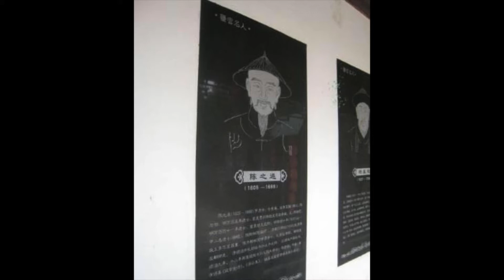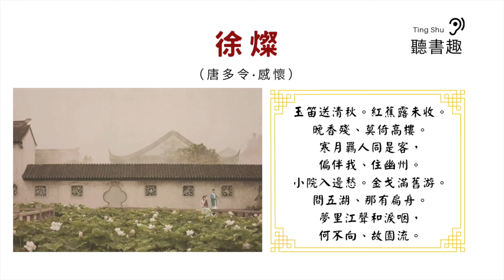[聽書趣～清史很有趣第54集] 明末清初的文人女中翹楚，徐燦的詞境蕩氣回腸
清朝是中國最後一個君主封建的王朝，從努爾哈赤建立的後金政權，歷經十三朝十二帝，我們用現代人的視野，以故事說人物，以人物說歷史，以歷史說人性，讓您解讀歷史人物，真相與智慧。

「一書能寫中外事，萬字訴盡千古情」，我們透過朗讀的方式，讓您隨時隨地，隨意地徜徉在朝代的歷史洪流中，知古今，悟人性，得智慧。

一書能寫中外事，萬字訴盡古今情，
歡迎您收聽～歷史其實很有趣。
清史其實很有趣～第54集，
明末清初女性文學家

明末清初，是社會動盪的時期，
但是女性文學家，卻在這個時候活躍了起來，
因此她們的文學創作，更是一舉跳脫出來，
成為了當時文壇的奇葩。

當時，女子結社、撫琴對弈、切磋詩藝的風氣日盛，
尤其是江蘇跟浙江兩省，更是才女輩出。
其中與柴靜儀、朱柔則、林以寧、錢雲儀合稱  蕉園五子 的徐燦，
便是這樣脫穎而出了。
徐燦在詩詞枝葉繁茂的清代，
詩詞雙優、巧工繪師，尤以填詞知名於世。
是唯一能夠與李清照齊名後世的女詞人，

徐燦生於明末清初，自幼受到父親徐子懋的文學薰陶，
經史皆通，很受徐子懋的喜愛，
後來嫁給了明末清初的知名詩人陳之遴，
婚後不久，陳之遴進士及第，前途一片大好，
但是好景不常，被崇禎皇帝永不敘用。
夫妻二人只好離開京城，回到了海寧，
這次的不順的仕途，對於陳之遴的打擊很大，
但是他心中，仍然存留一絲對官宦前途的留戀。

明朝滅亡之後，陳之遴歸降了大清，
深受儒家思想的徐燦，對於國家一直懷有忠貞之情。
明清更替，有的人誓死如歸，抗爭到底，
有的人明哲保身，徐燦身受明恥守節的時代精神影響，
有著一顆充滿憂患的愛國心，
所以見到丈夫，服從而不抗爭的命運，實在是難以接受，
但是她已經嫁為人婦，丈夫才是左右家庭命運的轉輪，
受到封建思想影響，只好默默追隨丈夫，
所以心情矛盾而憂愁之極，再加上留駐京師，徐燦的心系家鄉，
隱居的夢想難以實現，內心更是哀怨、悲楚。

徐燦與丈夫的理想追求不同，從同一個時期所做的詞中可以看得出來，
徐燦作：
殘月霜窗紗，莫便西斜，雁聲和夢落天涯，
渺渺朦朦雲一縷，可是還家
深切表達對家鄉的思念，
而陳之遴在同題所作的 「浪淘沙.感興和湘苹韻 」則寫了：
幾載似非花，飄墮京華，
持杯和淚聽宵笳，猶帶故宮明月色，不及寒鴉，
烏帽試青紗，錦帶紅斜，當年游戲玉河涯，
雲裡帝城雙風闕，好個天家。
表達的卻是平步青雲、紫衣錦袍的歡喜之意。
夫妻雙方面對亡國的細節和態度迥異，埋下了徐燦後半生哀怨的伏筆。

順治十二年，陳之遴任大學士加少保，登到了仕途的巔峰，
但是光芒太盛，總不是一件值得稱道的事，
由於漢族人出身，不久他就遭到了大臣的彈劾，
順治十五年，陳之遴因為賄結內監而被革職，
沒收了家產，全家遷往瀋陽。
六年之後，陳之遴與他的兒子，相繫的去世，
徐燦在失去丈夫的悲痛當中，還沒有緩過來，
又失去了孩子，其中的滋味，豈是悲痛所能形容，
遭受眾多的家庭變故，她的心情非常的悲傷，
晚年她只能從佛法中，獲得心靈上的寄託。

徐燦生於亂世，風光過，敗落過，顛沛流離一生，
充分地體驗了國仇家難的悲涼和生活的困苦，
淒慘的遭遇，讓她的心靈受到了雙重痛苦的折磨，
最終造就了她詞作上有男性詞人，也少有的滄桑、深沈和跌宕悲愴的意涵和內蘊，
她在「 踏莎行.初春 」的作品寫到：
故國不在，我也猶如漂泊的小舟，無處停歇，
白雲依舊籠罩在同樣的河山上，豈知今天早已經改朝換代。
這首詞既抒發了深沈的歷史感，又表達了滄桑的現實感，
這在女性的詞人當中很少見。

另外在 「唐多令.感懷」 的作品當中，
徐燦的家國詞境界開闊、題材廣闊，
較她之前或同時代的閨秀作品，更有一定的歷史高度，
開闢了清朝女性文人關注國家社稷的先河，
詞中，表現出濃厚的女性特色，
但是已經出現從閨中恩怨偏於故國之愁的痕跡，
將歷史和現實交融在了一起，把作者的矛盾跟沉重的歷史感，
表現得淋漓盡致，贏得了她在女性詞史上的特殊地位。

時代賦予徐燦對詞境開拓的使命，無論是內蘊的深意還是詞境上面的寬宏，
都突破了女性局限於閨閣生活的細膩感受，以及不弱於男兒的蕩氣迴腸、
悲壯豪氣，令人讚嘆不已。
徐燦的詞，在境界上和意蘊上，都堪稱女中翹楚，
她對前代閨怨詞做了繼承，又對女性的詞題材做了開拓。

感謝您的收聽